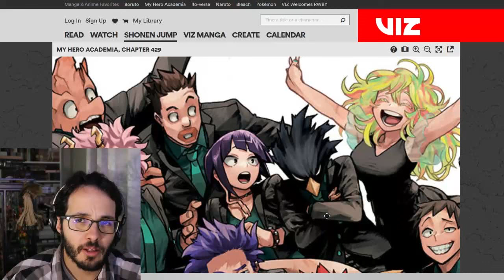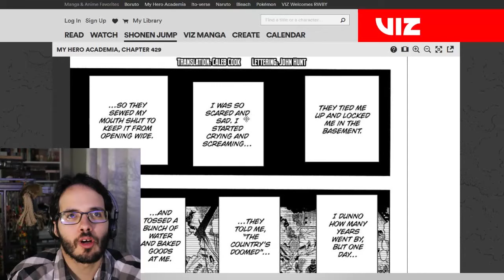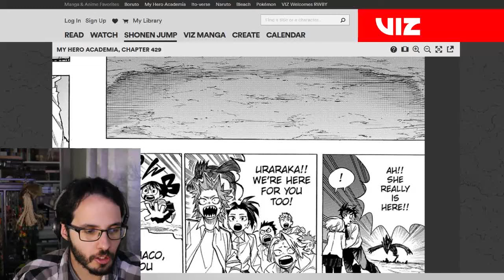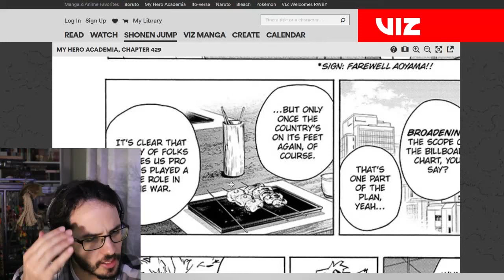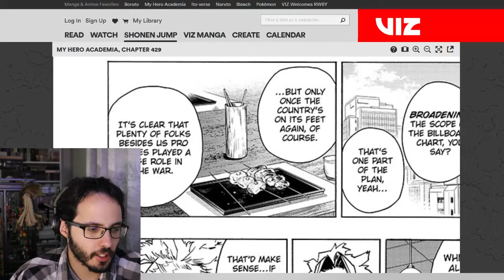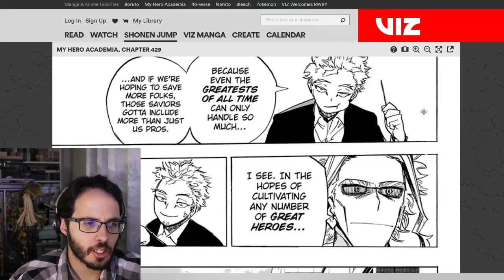Wow! The Most Irredeemable Villain Was Redeemed! The World Is Saved! MHA Chapter 429 Review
Alright, in this chapter, we see Izuku talk to Ochako, while also having the story of the young man get worked out. Great